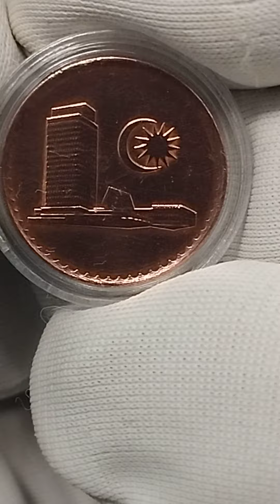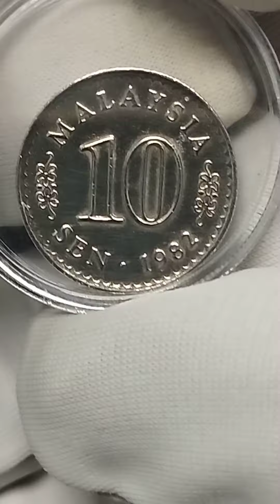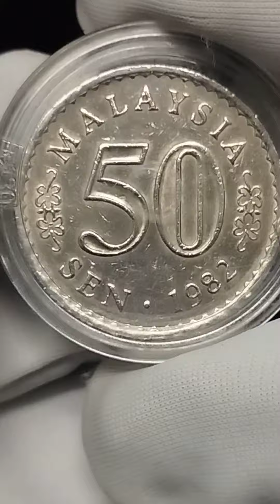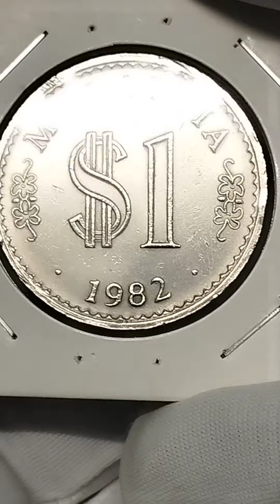1 SET DUIT SYILING PARLIMEN KELUARAN TAHUN 1982..1 SEN, 5 SEN,10 SEN,20 SEN,50 SEN & 1 RINGGIT ❤️😍